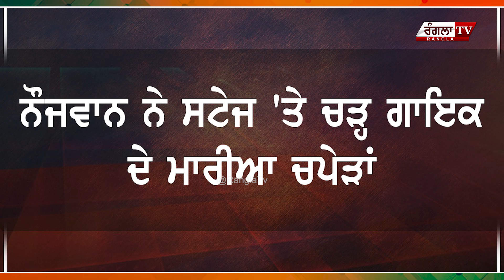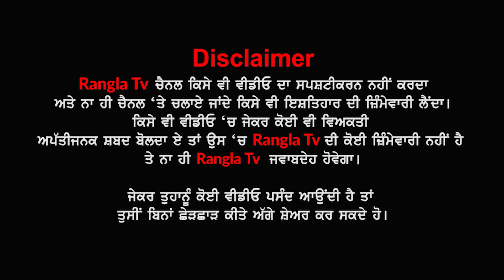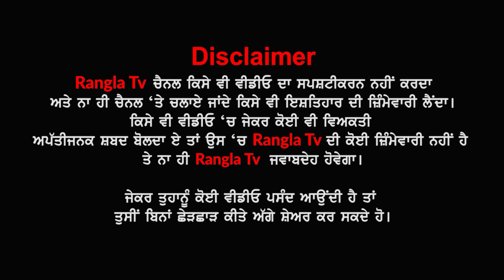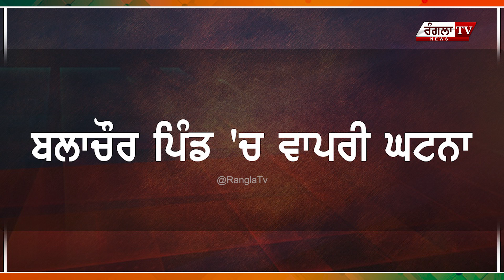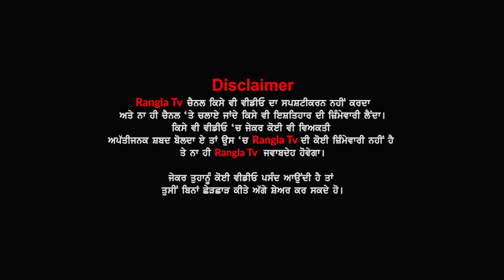ਕਿਸਨੇ ਲਾਈਵ ਸ਼ੋਅ ਦੌਰਾਨ ਪੰਜਾਬੀ ਗਾਇਕ ਪ੍ਰੇਮ ਢਿੱਲੋਂ ਦੇ ਸਟੇਜ 'ਤੇ ਚੜ੍ਹ ਮਾਰੀਆ ਚਪੇੜਾਂ | Singer Controversy